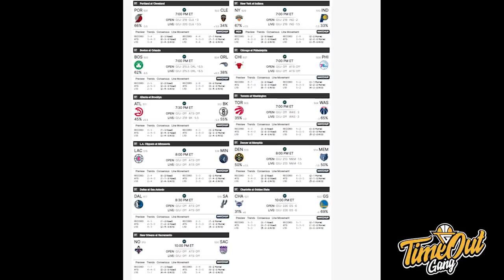TIME OUT: LeBron James Ngamuk di Kuarter Empat // Cade Mainnya Sayur Banget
Di Time Out kali ini, kita membahas tentang LeBron James yang membawa Lakers Menang, Cade Cunningham yang struggling di dua game pertamanya dan Miami Heat yang berhasil memiliki rekor 6-1.